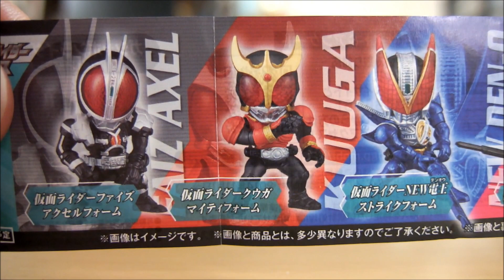仮面ライダーガシャポンライダーアドバンス04 仮面ライダードライブ kamen rider drive ガチャ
仮面ライダードライブ タイプスピード
kamen rider drive  type speed